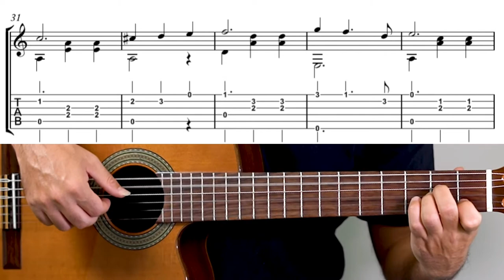Papillon Easy Version | Classical and Fingerstyle Guitar Tutorial + Sheet and Tab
Papillon by Jerry Goldsmith (Classical & Fingerstyle Guitar Tutorial + Sheet & Tab)
Music   00:00
Slow Version   01:52
My Guitar Tutorials:
Classical guitar - fingerstyle guitar - guitar tabs - how to play classical guitar - fingerstyle guitar tabs - free guitar sheets - classical guitar free pdf - guitar Lessons - guitar tutorials tango to Papillon original soundtrack